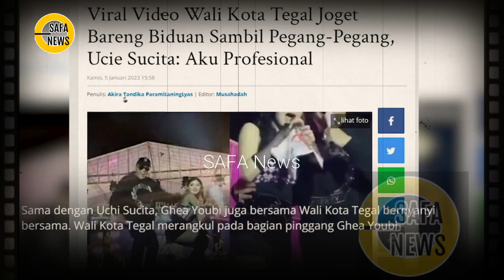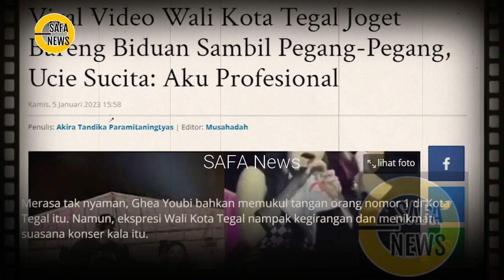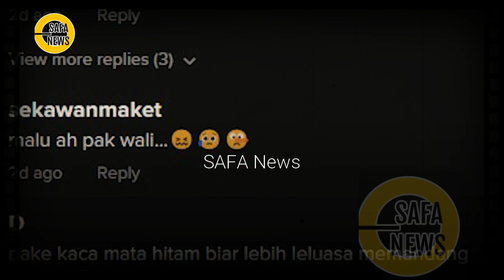VULGAR, JOGET DANGDUT WALIKOTA TEGAL TUAI KECAMAN